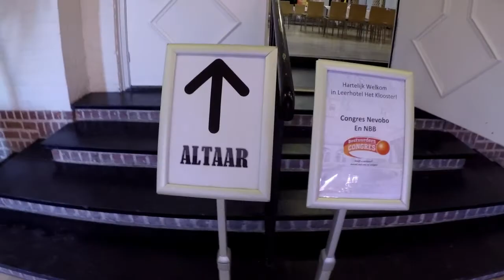Aftermovie Bestuurderscongres 2017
Sfeerimpressie van het Bestuurderscongres van NBB & Nevobo dat op 20 mei 2017 voor de tweede keer werd georganiseerd. Basketbal- en volleybalbestuurders kwamen samen in Leerhotel het Klooster in Amersfoort om 'The Next Step' te zetten.